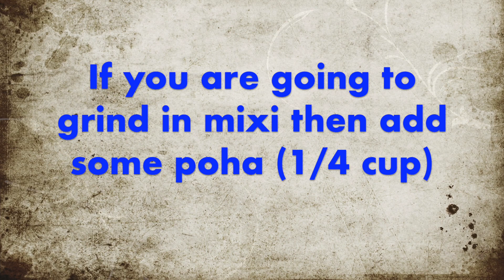Healthy Red Pumpkin Dosa | பரங்கிக்காய் தோசை | சுவையான சிகப்பு பூசணிக்காய் தோசை by Lakshmi's Kitchen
Healthy Pumpkin Dosa | பரங்கிக்காய் தோசை | சுவையான சிகப்பு பூசணிக்காய் தோசை by Lakshmi's Kitchen

Welcome to lakshmi’s kitchen